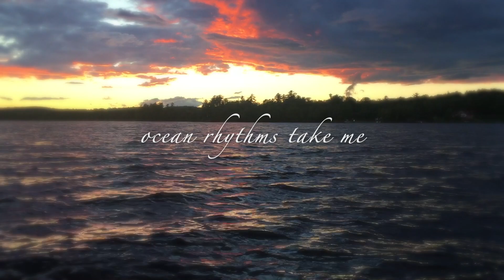LiHa I - Ocean Rhythms - Official Music Video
Debut single!! I’ve been so excited to show this piece off and I’m so glad she’s finally out!! It was a hard few months working my behind off to get everything ready - from producing, writing, recording, mixing, shooting, editing - but the music kept me going. This song is available on all major music platforms, and I will link some down below! I will also have an instrumental guide out if y'all want it?

Ocean stock footage (the sunset one playing on my body) was obtained no author listed

ocean rhythms take me, by the ear
sending water pouring, on my skin.
the water feels so cold and
it’s never gonna end…

i’ll hold my breath
i’ll lift my chin
and then i’ll
come up onto shore again.

they’re coming at me.
i’m struggling to breathe.
my head’s not rising.
my knees are sinking.

but I’ll keep fighting;
one day you’ll see me
slowly and on my feet.

ocean rhythms carry me by the hand
leading me away from homeland.
i’m one with all the riptides
and taken for a joyride.
i’m… alive.
ocean rhythms guide me far away.
didn’t mind it so much anyway.
i’m coming up on clear skies.
i see the world with brand new eyes…

(instrumental break)

ocean rhythms sway me far from home
leaving me to travel on my own.
it doesn’t feel so lonely
even as the only one here.
ocean rhythms bring me to my place
where i could be safe, make my escape.
i’ll make it through the storm and
i’ll find my way within this war.

i once was drowning
but now i’m rising.
I’m still alive and
i’ll still keep trying.
you can’t surround me.